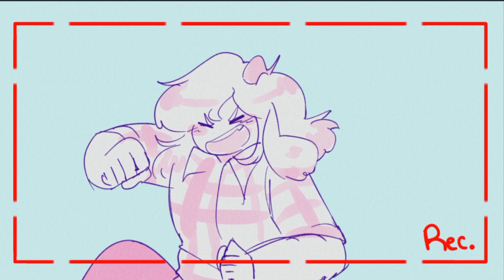Dude nooo -- (animatic)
My friend didn't really have to ask me to do this, but heck it was a motivator-